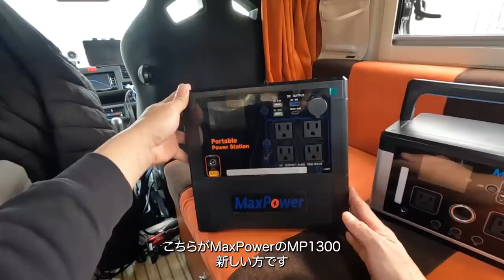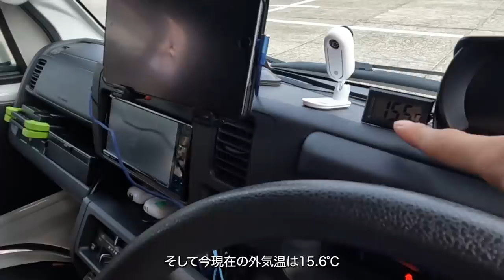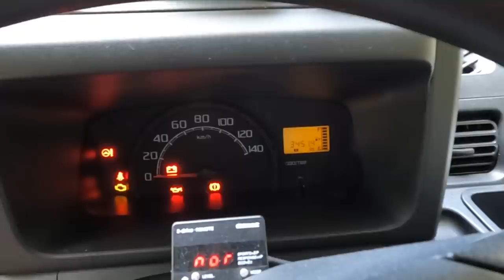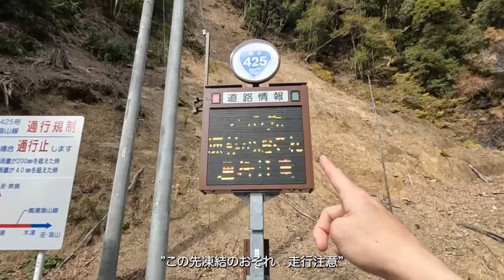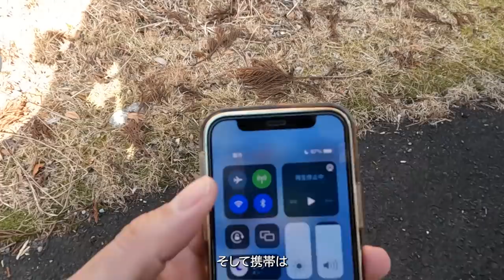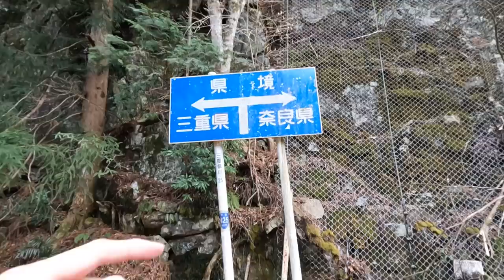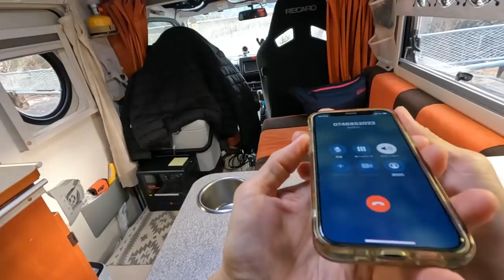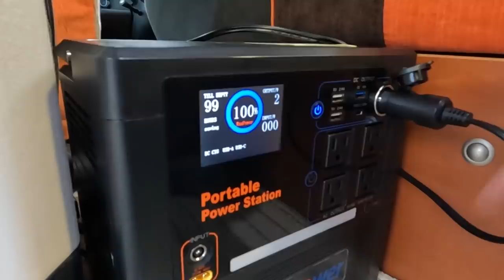【軽キャンピングカー酷道探索車中泊旅】土砂崩れに朽ちた集落。キャンピングカーで行く道じゃない。日本三大酷道425号！三重県スタート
紀伊半島を横断する日本三大酷道425号線を愛車軽キャンピングカーインディ727で車中泊しながら探索してきました。
まるで100年前の日本にタイムスリップしたかのような感覚になり興奮しました。

◆下北山商工会 キャンプ場 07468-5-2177
〒639-3805 奈良県吉野郡下北山村 村上池原

◆「MaxPower ポータブル電源 MP1300」

・今回使った他の車中泊アイテムは概要欄の一番下にございます。

◆クーピーチャンネルグッズが出来ました！

「MaxPower ポータブル電源 MP700J」
「熊よけスプレー」
「 タイヤ空気圧モニター」
「ヘッドアップディスプレイ デジタルメーターOBD2+GPS 」
「OBD2 3分岐 ケーブル」
「4個デジタルLCD温度計」
「INSTA360 GO2 64GB版」

◆使用音楽
DOVA-SYNDROME
youtubeオーディオライブラリ
MotionElements

▼クーピーチャンネルからのお願い▼
最近参考にしてくださるチャンネルが増えていますが、もし参考にされた場合リンクを貼っていただけると嬉しいです。